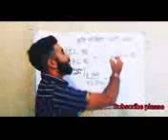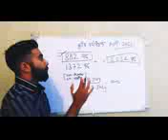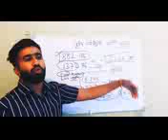Agriculture Supervisor Vacancy 2021 Letest news / update _ Form Reopen _ New post Add ( कुल पद 2254)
Rajasthan Subordinate & Ministerial Services Selection Board (RSMSSB) has released the exam date for for the post of Agriculture Supervisor (Krishi Parvekshak) on rsmssb.rajasthan.gov.in. As per the notice, Rajasthan Agriculture Supervisor Exam will be held on 18 September 2021. Check vacancy details, eligibility criteria, salary, selection
AgricultureSupervisorLatest News/Agriculture Supervisor Exam/Form Re Open/Agriculture Supervisorन्यूज़